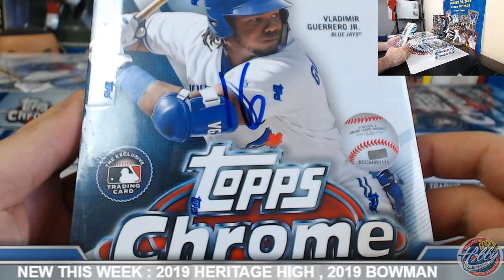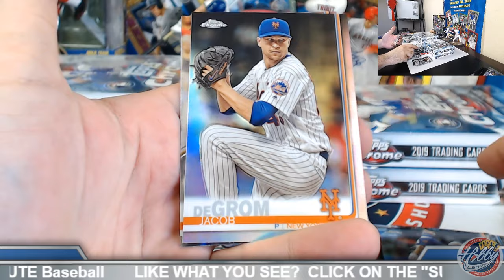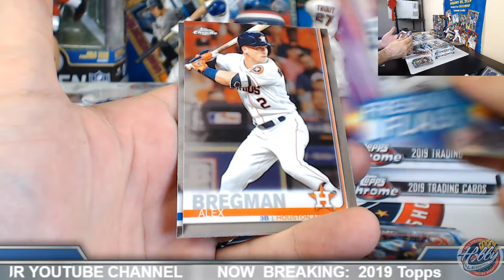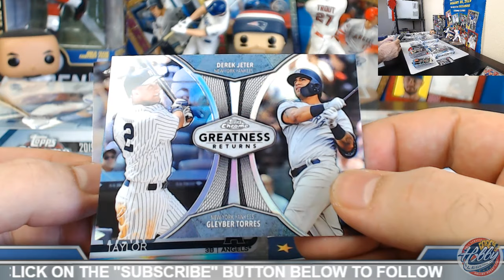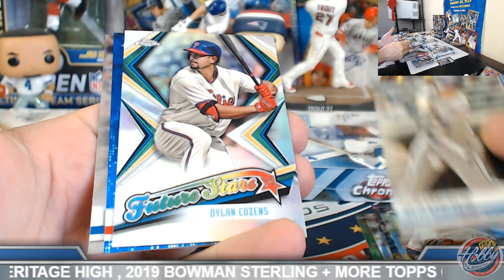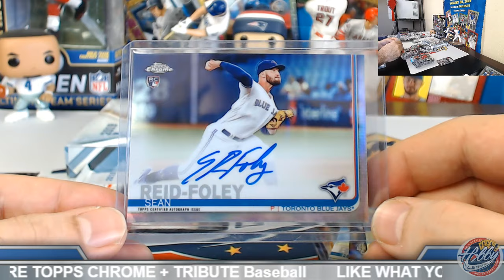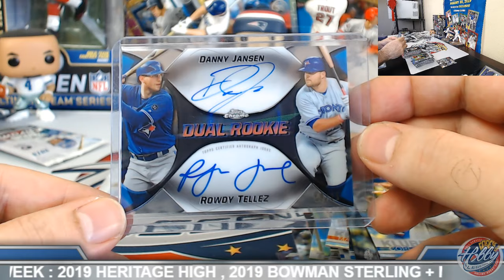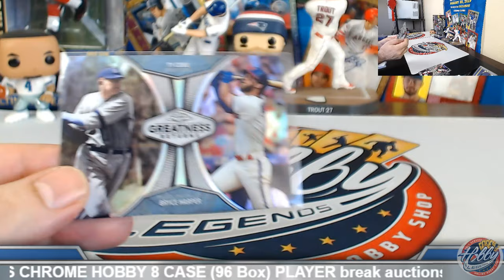2019 Topps CHROME HOBBY 1/2 Case (6 Box) TEAM Break #16 eBay 8/14/19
Bids for 2019 Topps CHROME HOBBY 8 CASE (96 Box) PLAYER Break auctions end THURSDAY NIGHT on eBay